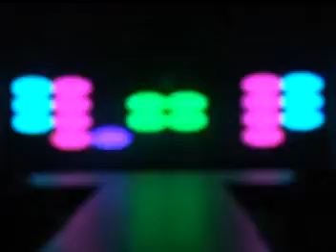The Song of Pixels, Fashion Collection of ARCH Academy of Design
The collection of Fashion Show of ARCH Academy of Design